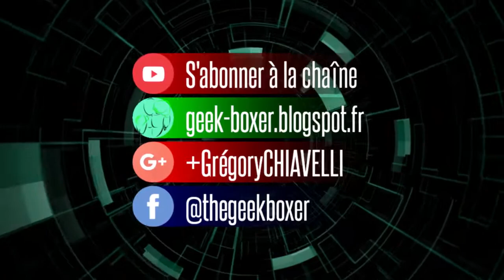[Greg Into the Wild] Dans la brume sur Furiani - 08-01-2018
Les tempêtes se succèdent entre vent brouillard. Las de rester cloîtré loin des aléas du ciel, il est temps de partir un peu en balade, jusqu'à la petite chapelle Sainte Marie de Furiani...

L'atmosphère pèse littéralement sur moi, entre décor de film d'angoisse et promesse fugace d'une petite pause méditative...

Musique